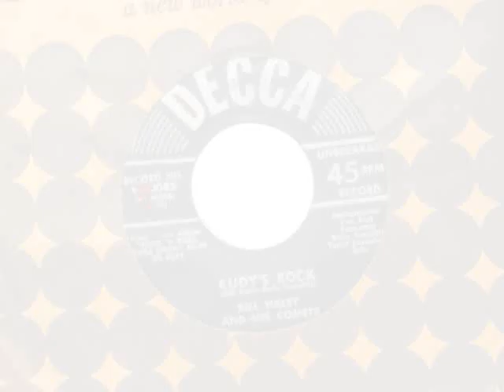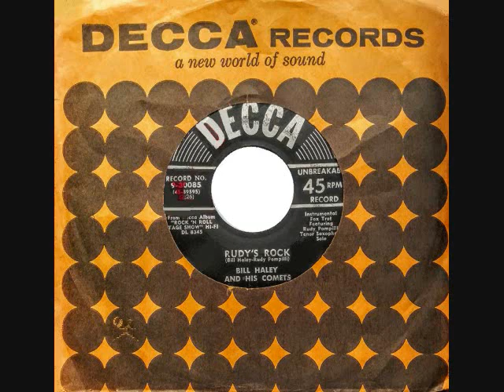Rudy's Rock ~ Bill Haley & His Comets (1956)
Rudy's Rock ~ Bill Haley & His Comets feat. Rudy Pompilli (1956) Decca # 9-30085 -
The flip side of, Blue Comet Blues